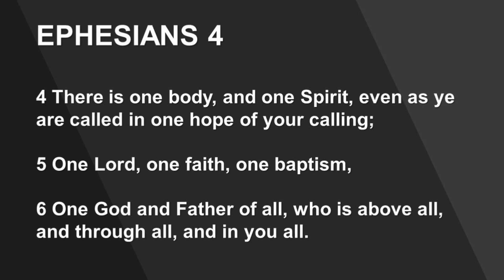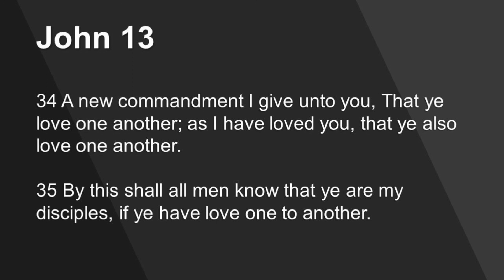PHBC Unity Week-end 2021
Pleasant Hill Baptist Church Unity Weekend
Speakers:
Dylan McCool
Richard Hardin
Brent Speck